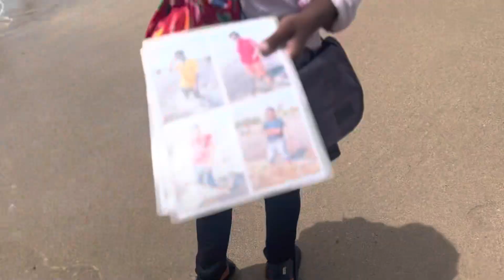Enjoying at Juhu Beach